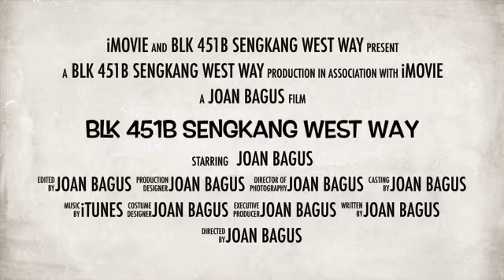4 'A' Blk 451B Sengkang West Way for Sale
4 'A' Blk 451B Sengkang West Way

- “4A Blk 451B Fernvale for sale”
- 4A, 92 sqm, corner, just turn 5 years, nice layout
- Fully renovated, move in condition
-  Living room floor & kitchen floor ceramic
- Living hall facing North & door facing East
- LRT, The Seletar Mall, food court, shops, supermart
- Jalan Kayu shop houses, Pri & Sec Schools
- Don’t miss! Come view immediately.